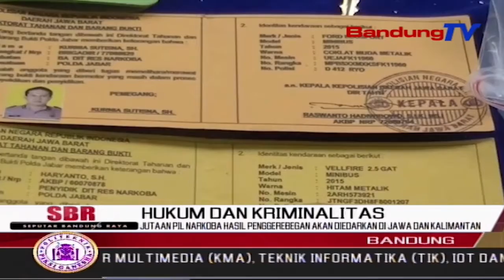Jutaan Pil Narkoba Hasil Penggerebegan Akan Diedarkan Di Jawa Dan Kalimantan | SBR | BANDUNGTV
SBR | BANDUNGTV | KRISANTY | Pasca Penggerebekan,Badan Narkotika Nasional Berhasil Mengamankan Tiga Juta Lima Puluh Butir Pil Narkoba,Dari Empat Rumah Di Jalan Cingised,Komplek Perumahan Pemda,Kelurahan Cisaranten Endah,Kecamatan Arcamanik Kota Bandung.Narkotika Golongan Satu Ini,Diedarkan Oleh Para Tersangka Di Wilayah Pulau Jawa Dan Kalimantan.